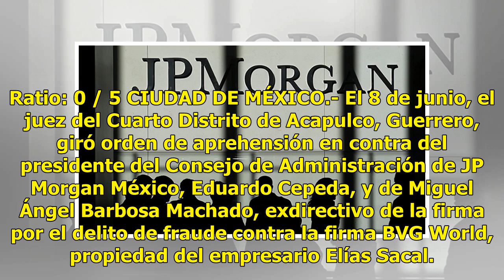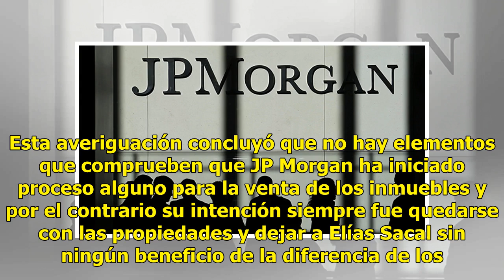Ordenan detener por fraude al presidente del Consejo de Administración de JP Morgan México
Ratio: 0 / 5 CIUDAD DE MÉXICO.- El 8 de junio, el juez del Cuarto Distrito de Acapulco, Guerrero, giró orden de aprehensión en contra del presidente del Consejo de Administración de JP Morgan México, Eduardo Cepeda, y de Miguel Ángel Barbosa Machado, exdirectivo de la firma por el delito de fraude c...